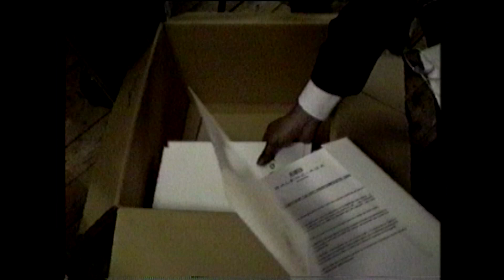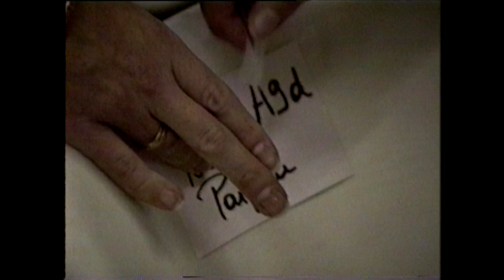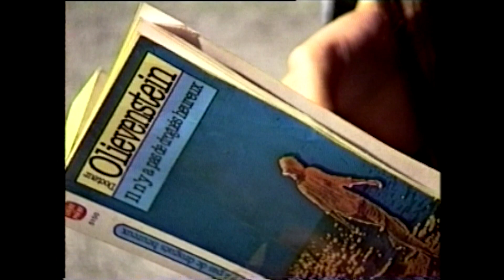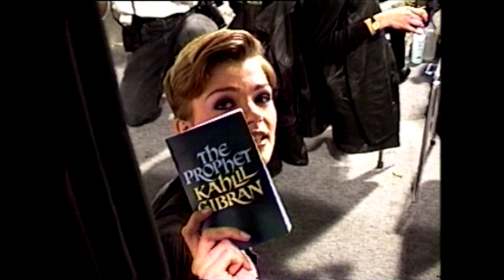Karin Kelts Modeling in Paris 1992